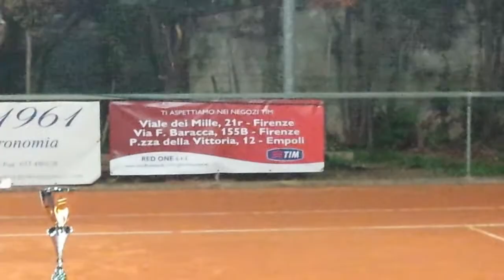Premiazione DNA Liveshow Torneo 4a cat m/f